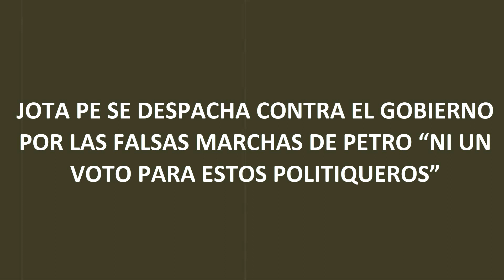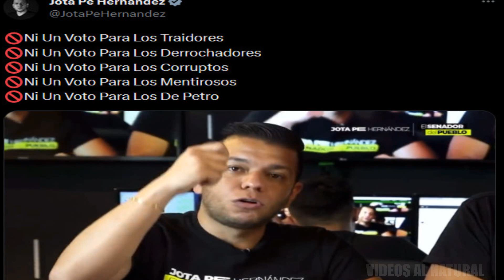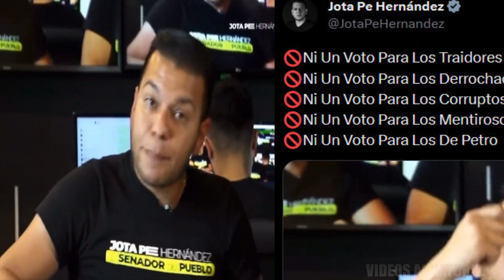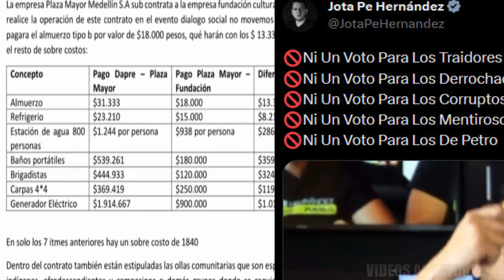JOTA PE SE DESPACHA CONTRA EL GOBIERNO PETRO “NI UN VOTO PARA ESTOS CORRUPTOS MENTIROSOS”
El senador Jota Pe Hernández invito desde su cuenta de X  a no dar Ni Un solo Voto Para Los Traidores  Los Derrochadores Los Corruptos y mentirosos que siguen y representan a este nefasto gobierno de Gustavo Petro